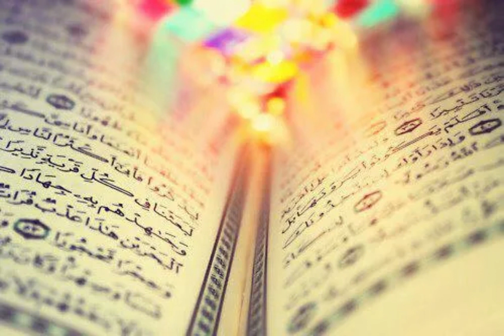Surah Yousuf Full || Sheikh Shuraim With Arabic Text (HD)|سورة يوسف